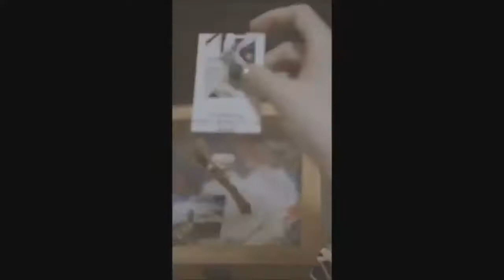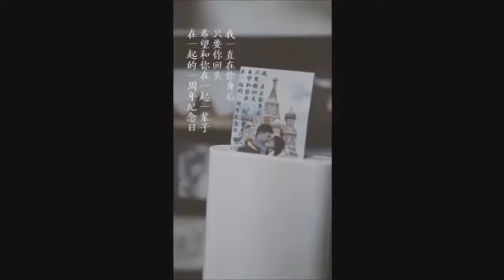Xiaomi Mijia Pocket Photo Printer Xiaomi Mijia AR Pocket Photo Printer 1